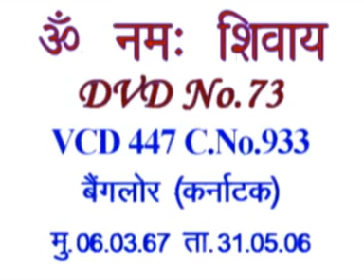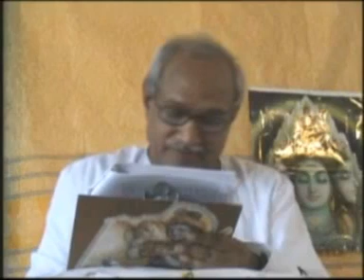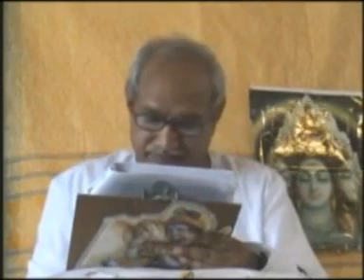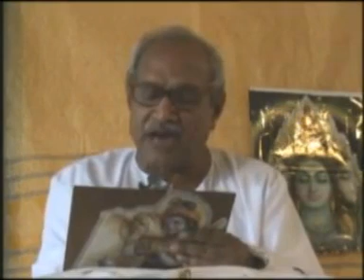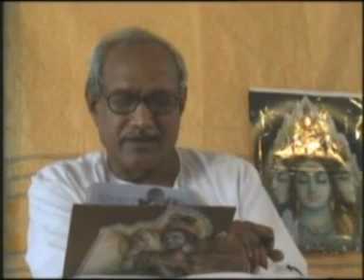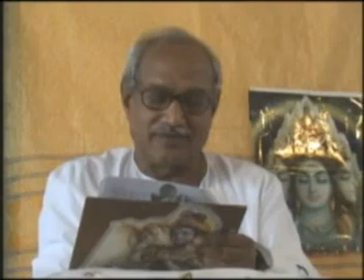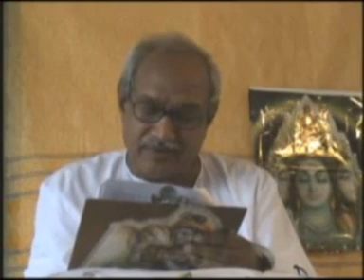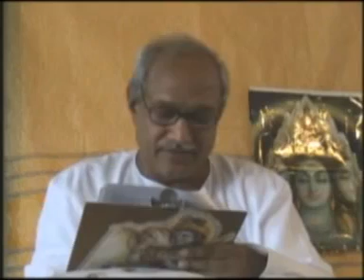English Translation of VCD 447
Clarification of Murli dated 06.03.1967
Om Shanti. The morning class of the 6th March, 1967 was being narrated. The topic being discussed in the end of the middle part of the first page was: we attain sadgati after reading the True Gita narrated by God Shiva. And we undergo degradation (durgati) after reading the False Gita of Lord Krishna. Are they the practical concepts? Didn’t you understand? Now, whatever is happening at present, are they practical or impractical concepts? (Student: practical.) How? (Student: The Father has come in a corporeal form.) It doesn’t mean that the Father has come in a corporeal form. In fact, the concept of God of the Gita is being discussed here. God of the Gita, the One who is True God, God Shiva, we attain sadgati by listening to the Gita narrated by Him. Our intellect as well as our body attains sadgati. And they have made Lord Krishna alias Dada Lekhraj Brahma as the false God of the False Gita; after reading that Gita our intellect as well as our body undergoes degradation. What does ‘undergo degradation’ mean? [It means] you will have to leave the body. Your body can’t be rejuvenated. Baba has also said that every picture should certainly include: ‘the Ocean of Knowledge, the Purifier of the Impure, the Giver of the Knowledge of the Gita, the Most Beloved, the Supreme Father, the Supreme Teacher, the Supreme Sadguru, Trimurti Shivbhagvaanuvaac (God Shiva speaks)’. They are such long titles! What are they? What titles should be mentioned in every picture? …

Copyright :    AIVV